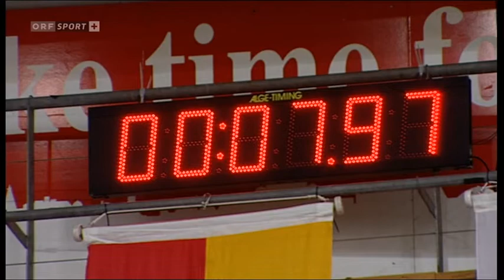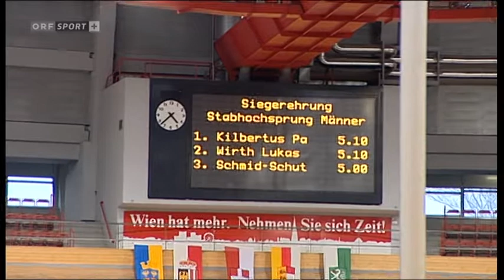ÖM Halle Wien 2013 - ORF Sport Plus